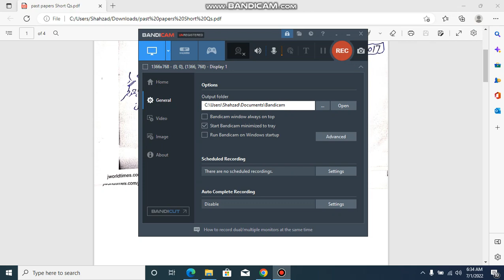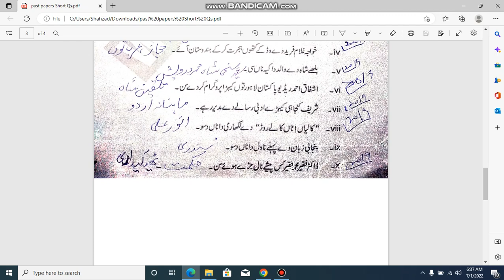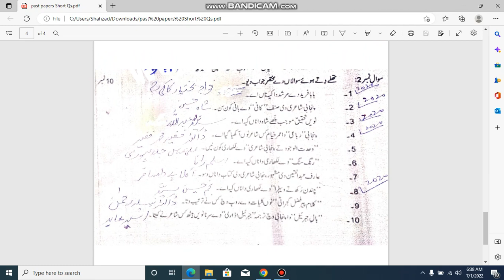Most Repeated past papers short Questions